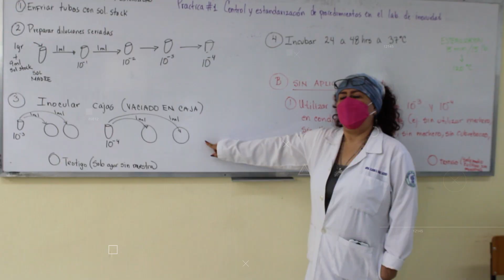2do Informe de Actividades 2021 - 2025